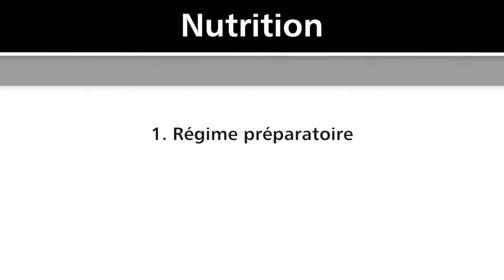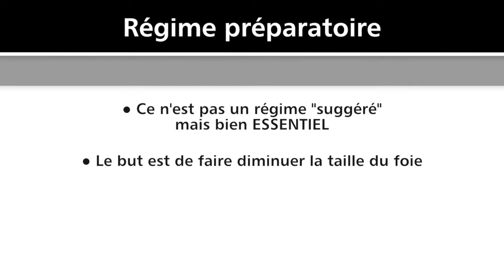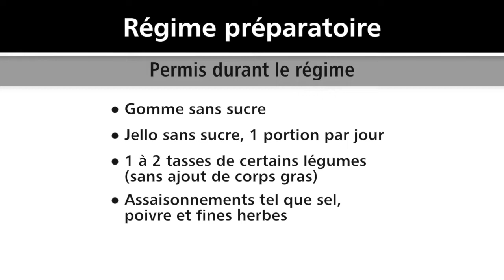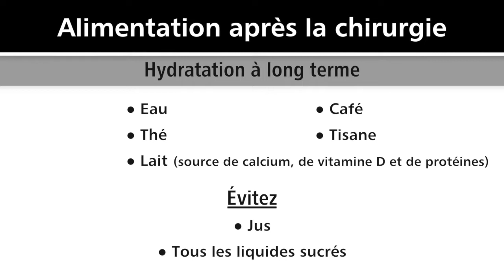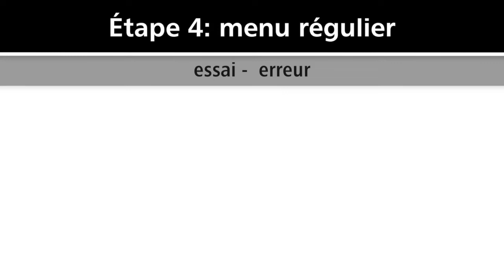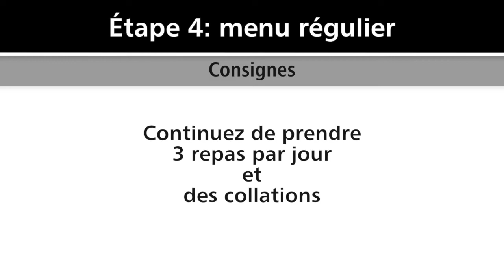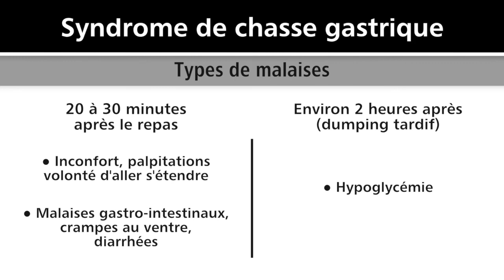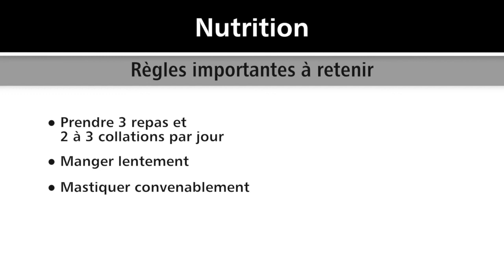5 - L'alimentation avant et après la chirurgie bariatrique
Conseils de Nicole Parent, nutritionniste à l'Hôpital Pierre-Boucher.